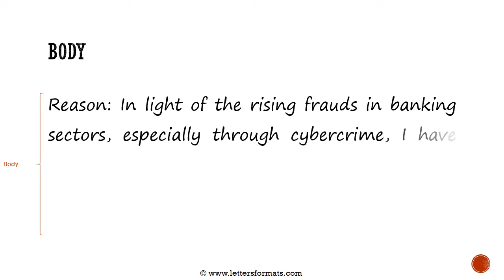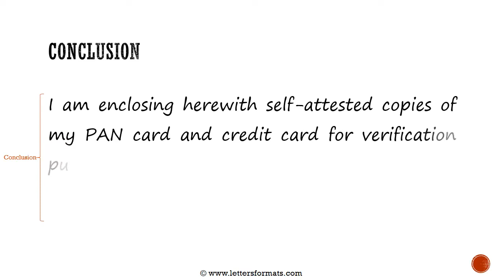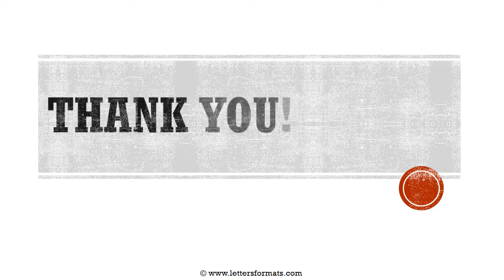How to Write an Application for the Reduction in Credit Card Limit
Learn how to draft a letter to your bank to decrease the credit limit in your credit card account.